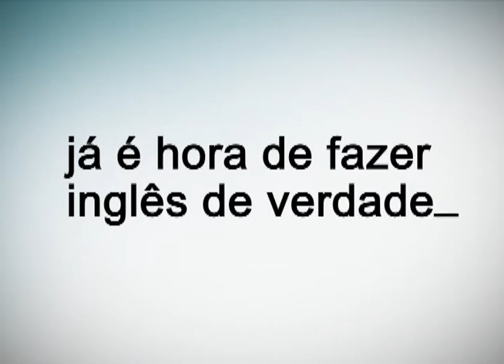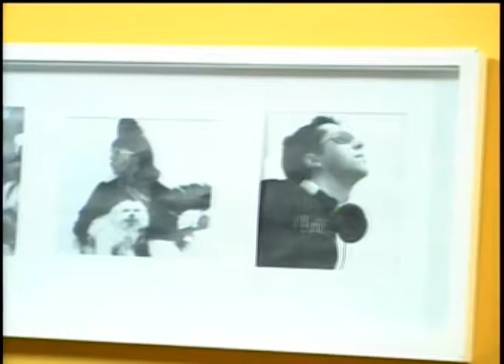Programa Blix #103 - "Talentos da Cidade IV"